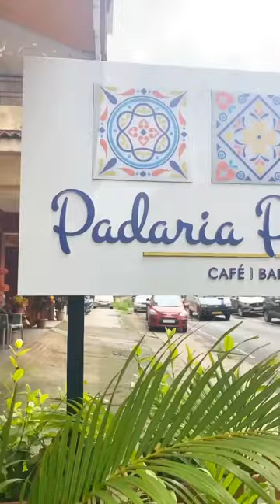‘Europe’ inspired artisanal bakery in Goa serving Portuguese desserts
One of the cafés that recently has won my heart is this small café in the residential area of Miramar with the best desserts in Goa😋

📍Padaria Prazares - in Miramar,Goa

They are truly as they say ‘A slice of Europe on the sandy shores of Goa’🌊🏝🥐

Even if I try to,I cannot find fault in any dish that they serve.They deserve all the love and accolades that have come their way so far🫶

Padaria Prazares was established in April 2021 by husband wife duo Ralph Prazares and Stacy Gracias.Ralph is an alumnus of Le Cordon Bleu ,London that reflects on the perfect desserts that will blow your mind at this cafe.

What we tried :

☘️Eggs Benedict
☘️Bagel breakfast (one of the best bagels I have tried in Goa)
☘️Palmier (buttery perfect texture)
☘️Madeleine(light airy with crisp edge )
☘️Pastel de nata - portuguese egg custard tarts (highly recommend ! the best is here)
☘️Viennese whirl (buttery biscuit)
☘️Pao de deus ( portuguese sweet coconut bread - so fluffy and soft)
☘️Cappuccino

👍They are also pet friendly and have both indoor and outdoor seating options
👍Service is quick - the staff is one of the hardworking staff

Next time you visit Panjim,don’t forget to experience the magic that Ralph and Stacy have created at this place.A perfect place for slow brunch chilling with a book ❤️

Follow @upasanasoullife on instagram for more such local food and travel recommendations 🙌